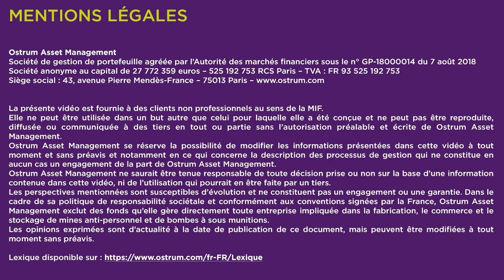LaQuestionÉco - 5 juin 2020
Comment comprendre la bonne tenue des marchés boursiers ? 👇
Chaque semaine, notre Chef économiste Philippe Waechter répond à une question d’actualité en vidéo dans LaQuestionÉco.